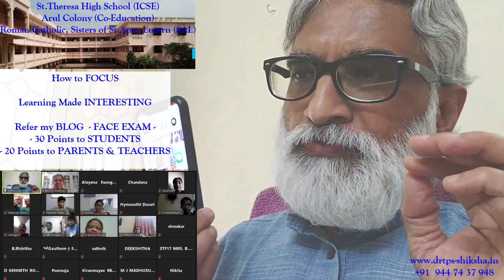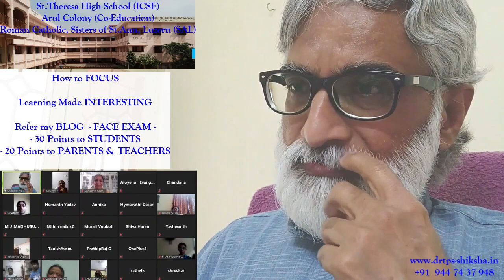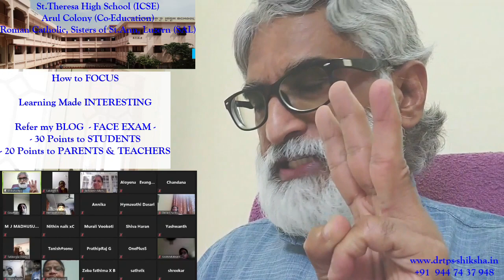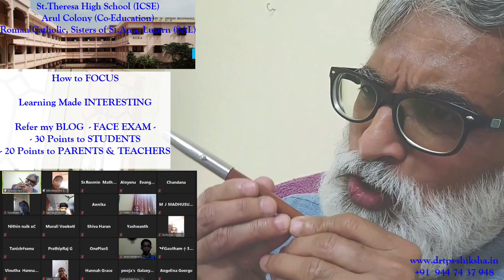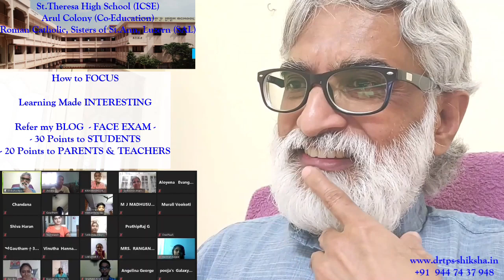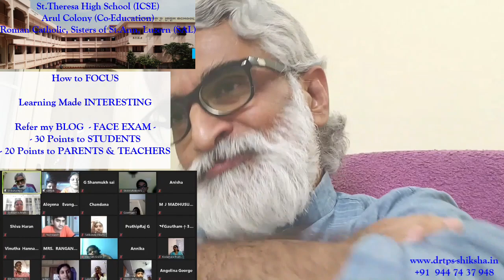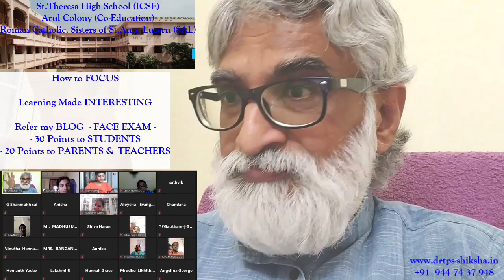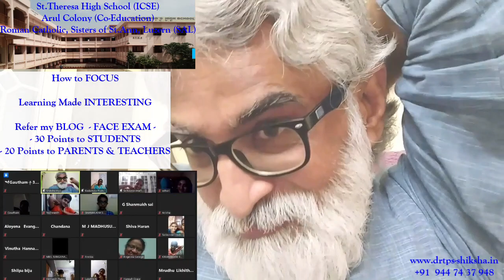210717 St Thersa's School ICSE Teachers Parents Students Question Answer DrTPS